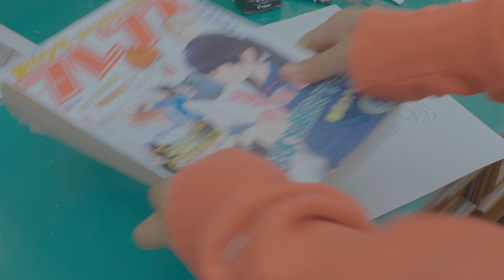フレンズ「take a chance」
2019年9月25日 公開 / フレンズ「take a chance」

監督：加藤マニ
出演：芋生悠
漫画作画：青木俊直
プロデューサー：末広哲士（ハッチ）
ヘアメイク：クジメグミ
スタイリング：船橋翔大（DRAGON FRUIT）

フレンズ 2ndプチアルバム『HEARTS GIRL』
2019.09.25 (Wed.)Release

1. take a chance
2. HEARTS GIRL
3. 12月のブルー
4. Nothing
5. 0 : 25
6. 地球を越えても

※CD：初回限定デジパック仕様
※CD封入特典：『シチュエーション・コメディ season4』スペシャル・デザイン・チケット引換券

【店舗特典情報】
店頭特典：Amazon「HEARTS GIRL」オリジナル・デカジャケット
他店舗：「HEARTS GIRL」オリジナルステッカー2種(ランダム配布となります)
※店頭特典対象店舗はこちら→

【ワンマンツアー情報】
『シチュエーション・コメディseason４』

日時：2019年11月1日（金） OPEN 18:15 / START 19:00
会場：福岡 DRUM LOGOS

日時：2019年11月13日（水） OPEN 18:15 / START 19:00
会場：仙台 Rensa

日時：2019年11月24日（日） OPEN 17:00 / START 18:00
会場：大阪 サンケイホールブリーゼ

日時：2019年11月28日（木） OPEN 18:15 / START 19:00
会場：札幌 ペニーレーン24

日時：2019年12月8日（日） OPEN 17:00 / START 18:00
会場：名古屋 名古屋市公会堂

日時：2020年1月12日（日） OPEN 17:00 / START 18:00
会場：東京 LINE CUBE SHIBUYA（渋⾕公会堂）